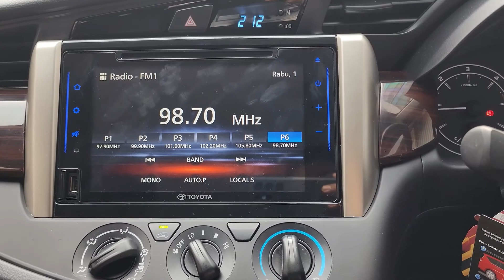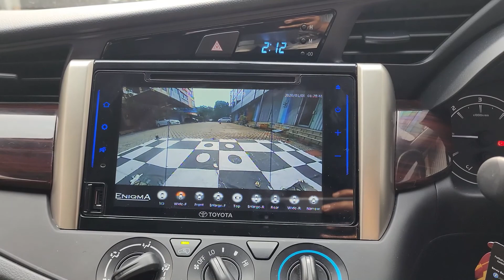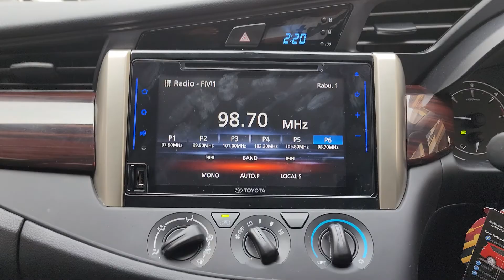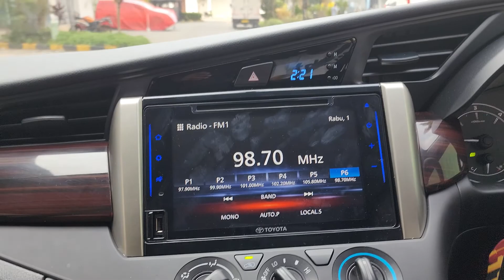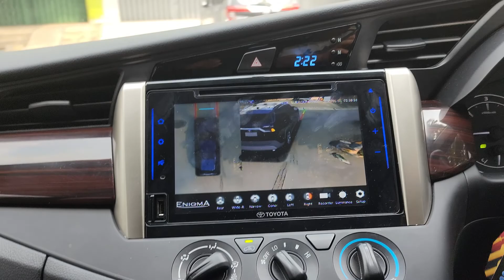Kamera 360 Untuk Innova Reborn 2022, PNP Head Unit Original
Pada video ini , pemasangan kamera 360 3D Enigma pada Innova Reborn 2022, dan menggunakan soket plug n play ke headunit original pabrikan.
Harga : Rp 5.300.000 (Terima Beres)
Workshop : Ruko ITC Cempaka Mas Blok L no 8